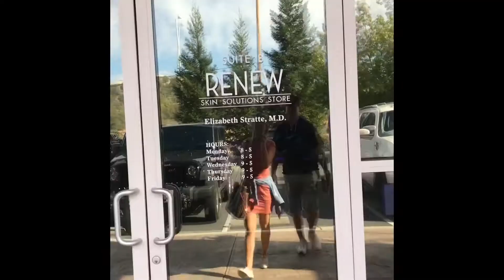Parra Family behind the scenes of LIP FILLER!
Katelyn Parra gives a inside look on lip filler, how it’s done and how to get your Kylie Jenner lips!